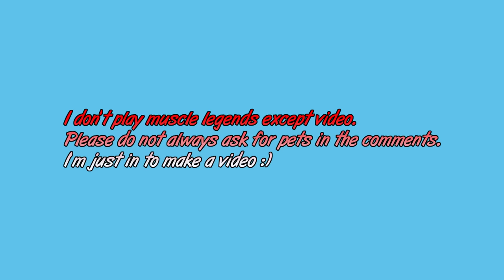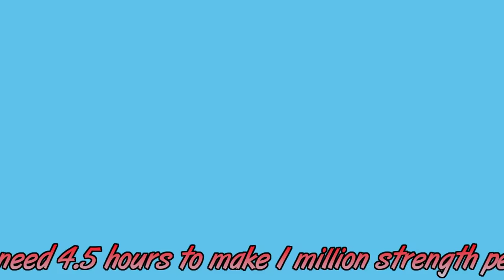💪Muscle Legends - How to Make The OG Gold Warrior Pet 1Million Strength (Pet Glitch💪)